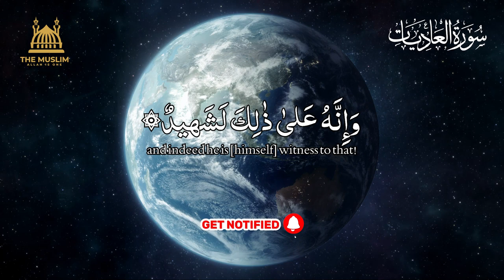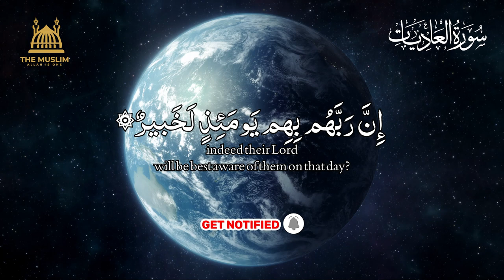Surat Al-Adiyat with Translation | Surah Adiyat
Surah Al-Adiyat is recorded in Studio with English Translation | Surat Adiyat
For best result use Headphones